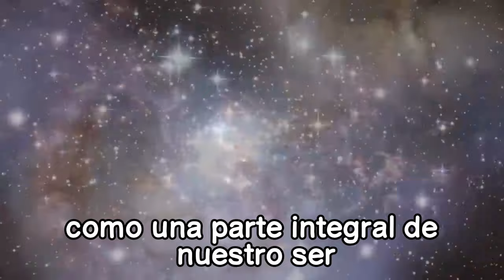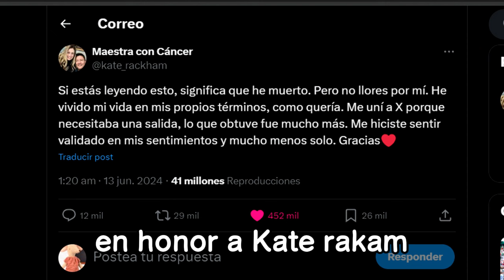La Maestra ❤😢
Se viene una temporada de muchos videos gente espero que les gusten ❤